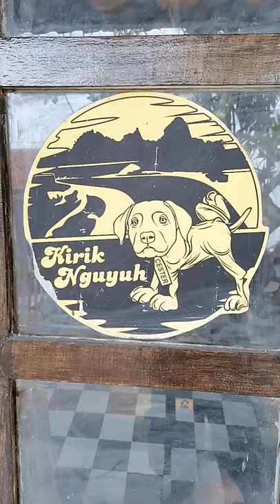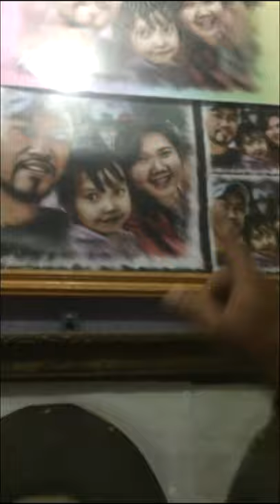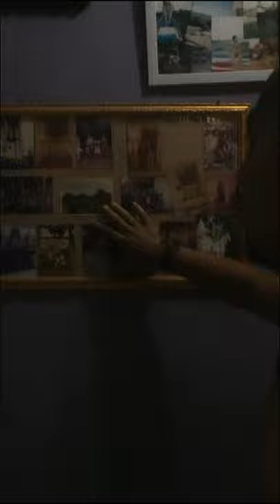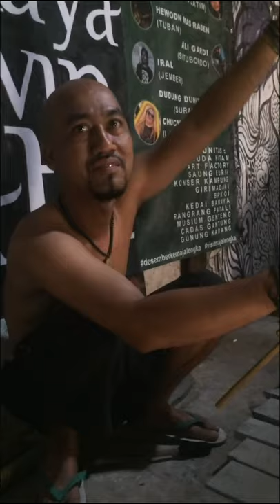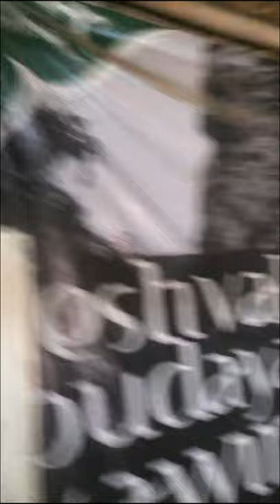Kirik Nguyuh transdisciplinary music and art school in Majalengka, West Java, Indonesia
Interview from Simon Berz BADABUM Atelier Switzerland with Art director Baron about his Kirik Nguyuh transdisciplinary music and art school in Majalengka, West Java, Indonesia